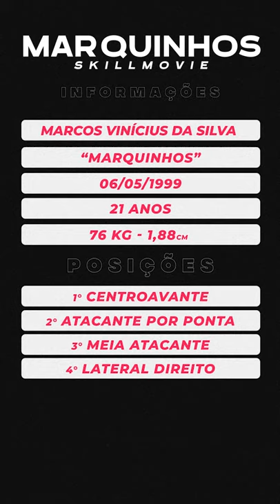MARQUINHOS - SKILL MOVIE